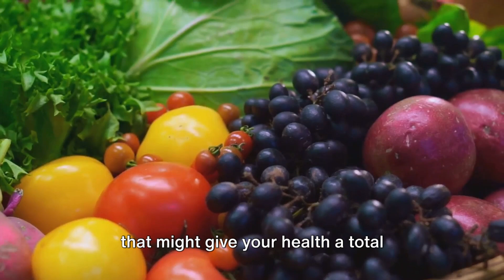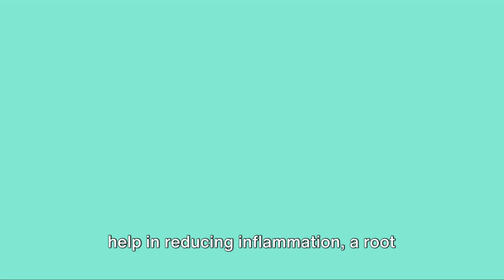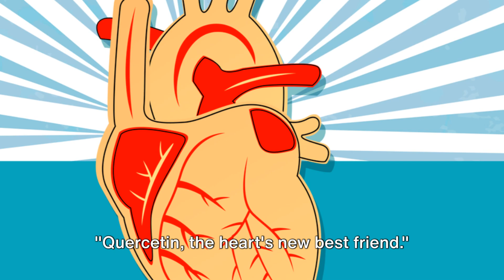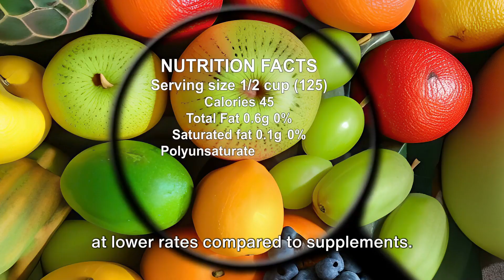Quercetin: Unlocking Its Health Benefits for You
Discover the amazing health benefits of quercetin! This powerful plant compound may help with inflammation, heart health, allergies, and more. Learn about the latest research on quercetin and how it could boost your well-being.

00:00:00 Unleashing the Power of Quercetin
00:00:52 The Antioxidant Powerhouse
00:01:21 Quercetin and its Anti-Inflammatory Effects
00:01:50 Quercetin and Heart Health
00:02:19 Potential Allergy Relief and Anti-Cancer Properties
00:03:10 From Brain Health to Athletic Performance
00:04:08 Quercetin Dosage, Bioavailability, and Safety
00:04:44 The Power of Quercetin